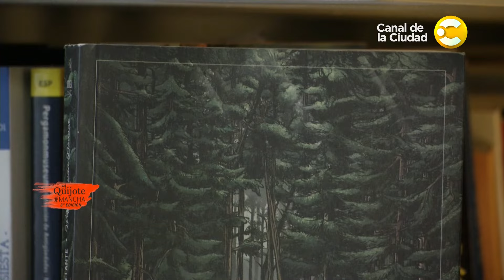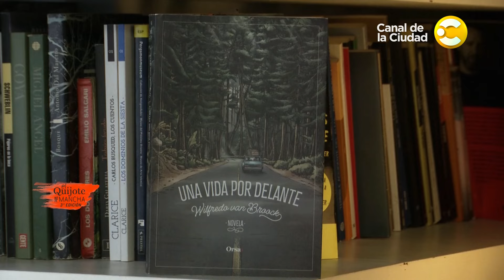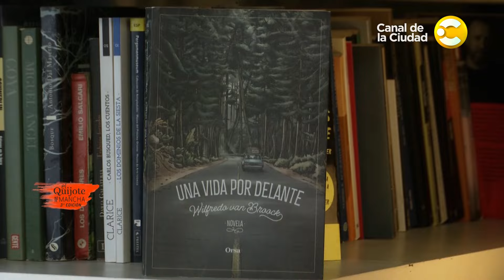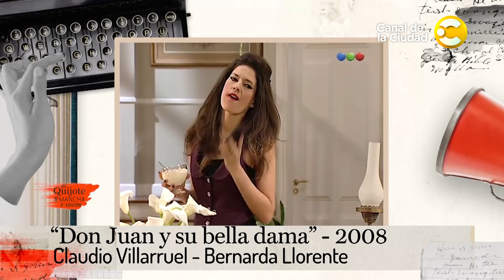Wilfredo Van Broock y Gonzalo Unamuno en "El Quijote No Se Mancha" │ 11-08-24